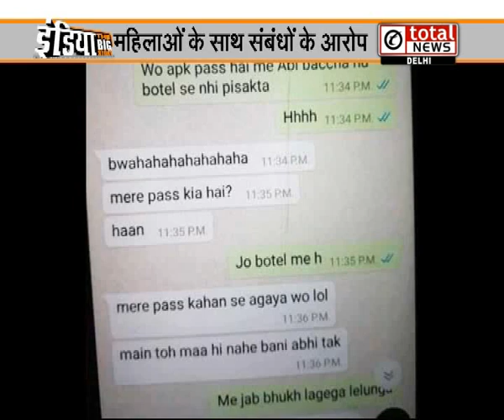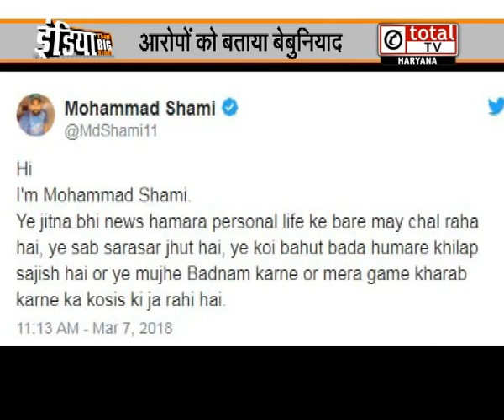Mohammed Shami पर पत्नी ने लगाए नाजायज संबंधों के आरोप||Wife Accused Mohd. Shami For Affairs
भारतीय क्रिकेट टीम के स्टार खिलाड़ी और तेज गेंदबाज मोहम्मद शमी कथित एक्स्ट्रा मैरिटल अफेयर्स के आरोपों में घिरते नजर आये.